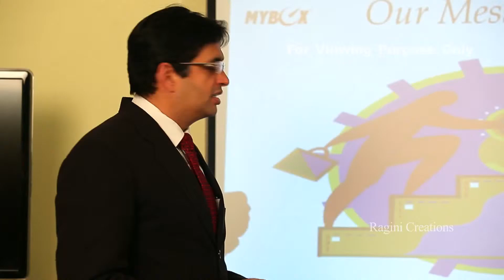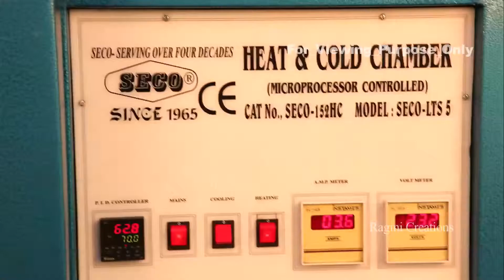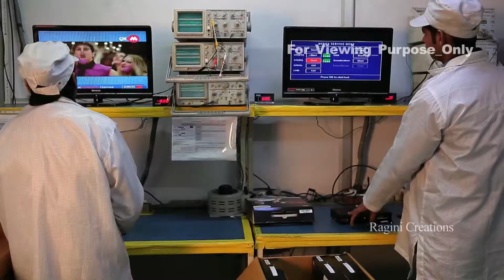My Box Technologies corporate Film . Produced by Anglet Advertiser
scores of films produce  for corporate world ( since 1999 ) .